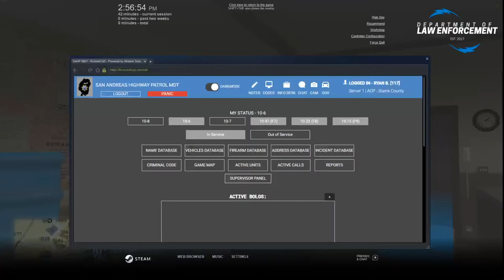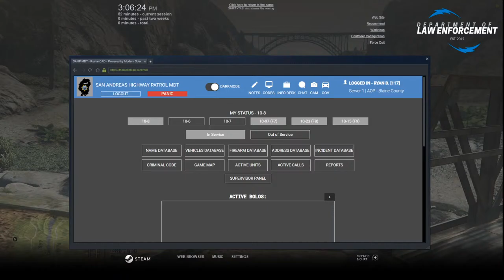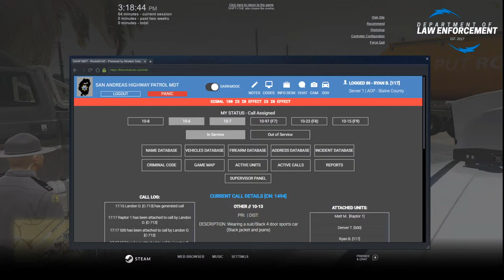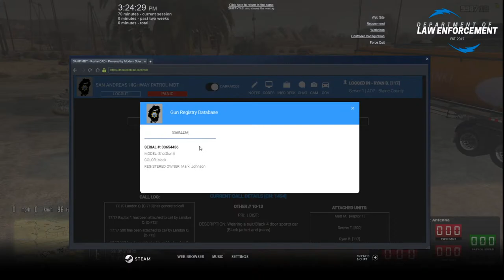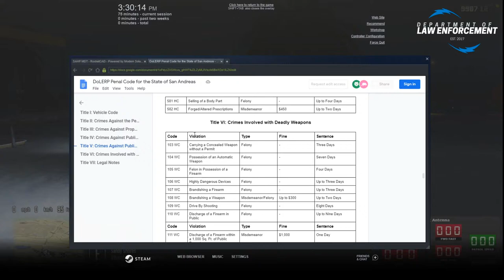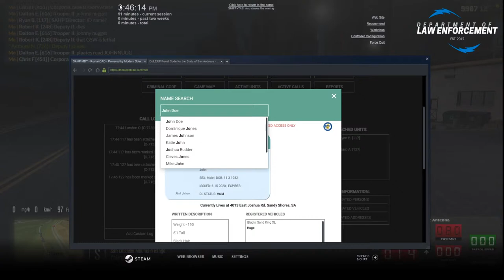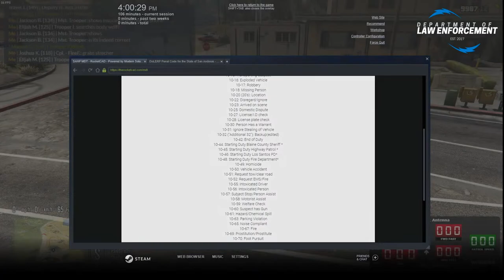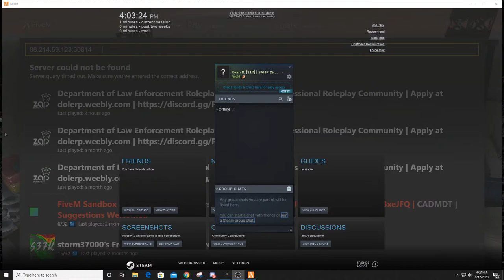DoLERP FiveM LIVE! - Using Something Other Than An Explorer!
Going to be rotating between the 2018 Tahoe and the 2016 FPIS tonight!

Want to join the Department of Law Enforcement?